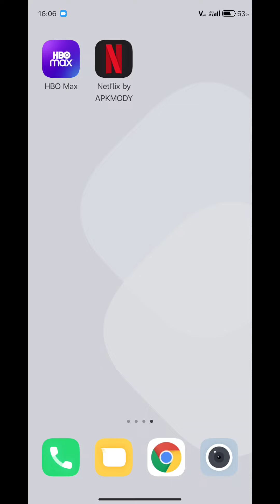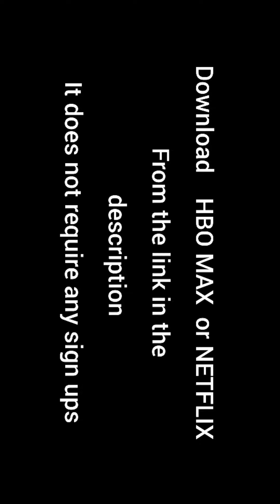Justice League: The Snyder Cut | Watch Now for Free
Watch Zack Snyder's Justice League on Hbo Max for Free without any Subscription absolutely Free

OR